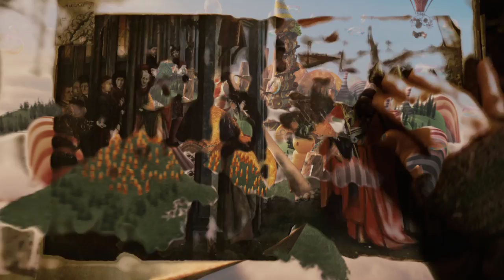The Imaginarium of Doctor Parnassus trailer (HD)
The Imaginarium of Doctor Parnassus Trailer

Directed by: Terry Gilliam

Produced by:
Samuel Hadida
Amy Gilliam
William Vince
Terry Gilliam

Written by:
Terry Gilliam
Charles McKeown

Starring:
Heath Ledger
Christopher Plummer
Verne Troyer
Lily Cole
Andrew Garfield
Tom Waits
Johnny Depp
Colin Farrell
Jude Law